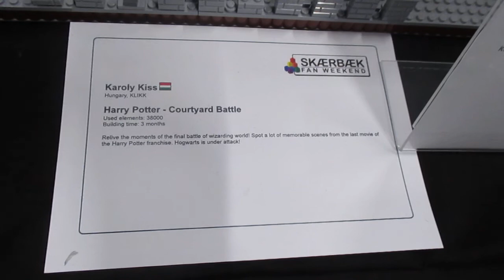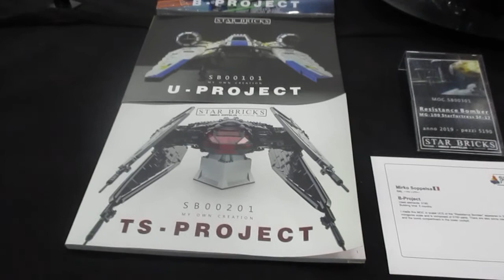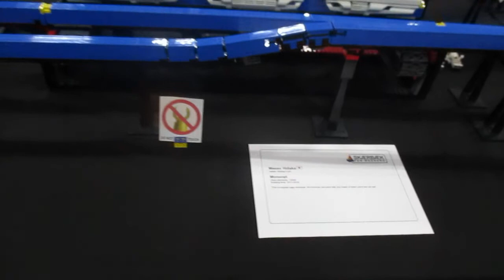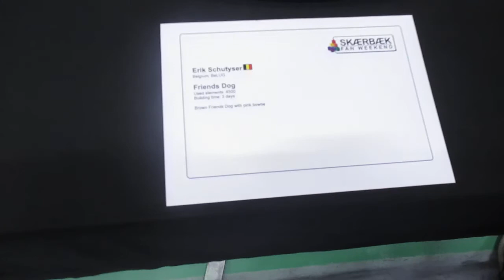SFW2019DK - 6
27-29 September, 2019 - Skærbæk Kursus- og Fritidscenter, Skærbæk, Denmark.
(Note, if you notice your MOC feel free to reply on the comments where it is! :)
Filmed Saturday afternoon.
Check out a real Transformers at around 5.08, very cool!